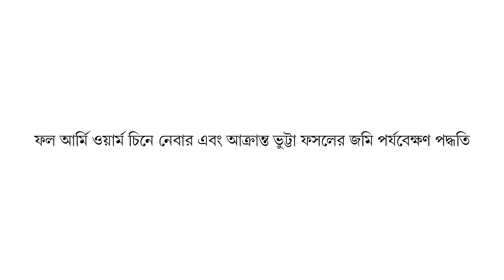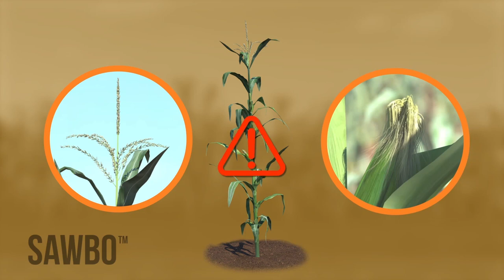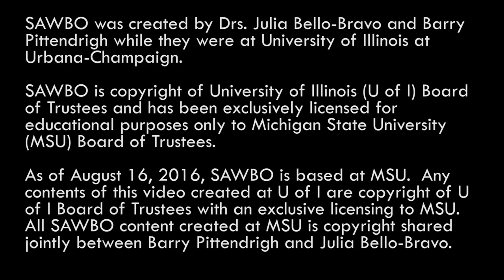How to Identify and Scout for Fall Armyworm in Bengali (accent from India)